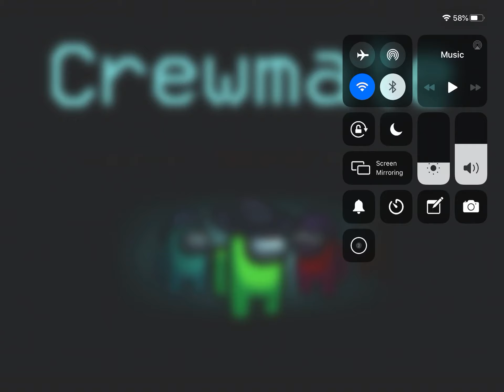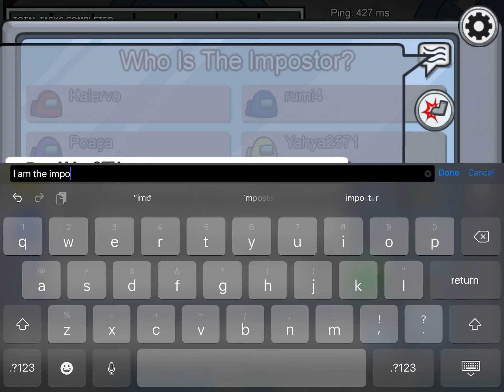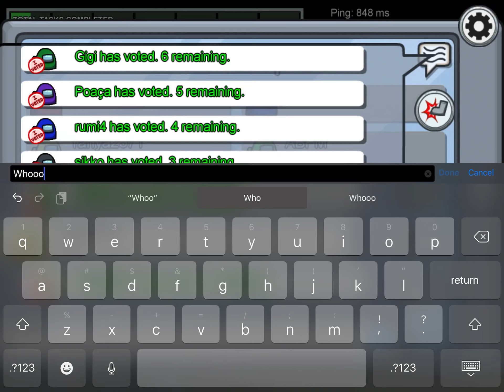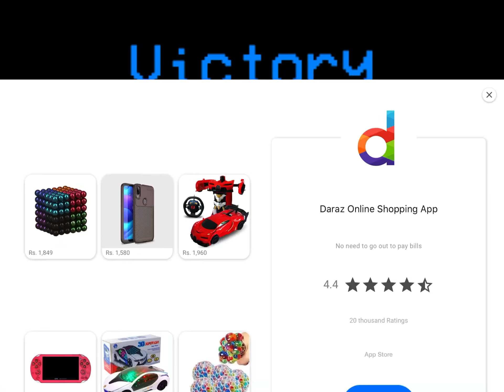Crewmate tells that I am imposter |ABFM